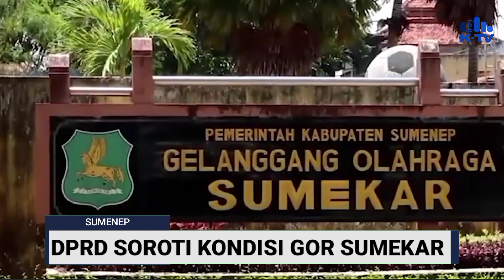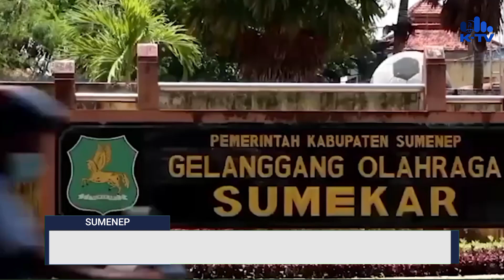Ketua Komisi IV DPRD Sumenep Soroti Kondisi GOR Sumekar, yang Kurang Terawat dan Tidak Layak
//KETUA KOMISI IV DPRD SUMENEP AKIS JASULI SANGAT PRIHATIN TERHADAP KONDISI GOR SUMEKAR DI KEPANJIN/ KECAMATAN KOTA/ KABUPATEN SUMENEP// HAL ITU DIUNGKAPKAN USAI KOMISI IV DPRD SUMENEP MELAKUKAN SIDAK/ BEBERAPA WAKTU YANG LALU//

//AKIS MEMANDANG/ PEMERINTAH KABUPATEN SETEMPAT TIDAK SERIUS DALAM UPAYA PENINGKATAN SARANA PRASARANA OLAHRAGA DI KOTA KERIS INI// SEBAB/ GOR SUMEKAR TERLIHAT SANGAT TIDAK TERAWAT//

//PADAHAL/ GOR TERSEBUT MENJADI SARANA BAGI ATLET UNTUK MENGASAH KEMAMPUANNYA// OUTPUT DARI ITU/ IALAH PRESTASI/ YANG AKAN MEMBAWA NAMA HARUM KABUPATEN PAMEKASAN//

//DIA MENDORONG/ DINAS KEBUDAYAAN KEPEMUDAAN OLAHRAGA DAN PARIWISATA ATAU DIBUDPORAPAR SUMENEP UNTUK DUDUK BARENG BERSAMA LEGISLATIF UNTUK MERUMUSKAN KEBUTUHAN GOR SUMEKAR/ AGAR BISA LEBIH LAYAK DIGUNAKAN//

Wawancara
Akis Jasuli
Ketua Komisi IV DPRD Sumenep

//SEMENTARA ITU/ KADISBUDPORAPAR SUMENEP MOHAMMAD IKSAN MENGATAKAN/ MENGAKUI KETIDAKLAYAKAN DARI GOR TERSEBUT// NAMUN/ PARA ATLET TETAP HARUS MENGGUNAKAN SARANA TERSEBUT/ KARENA TIDAK ADA YANG LAIN//GUNA MENG-UPGRADE GOR SUMEKAR/ DIA BERDALIH ANGGARAN TIDAK CUKUP//

Wawancara
Mohammad Iksan
Kadisbudporapar Sumenep

//TAUFIQ HIDAYAT/ SYAHID MUJTAHIDY/ KTV SPORT/ MELAPORKAN//
Deskripsi

i
Editor: Taufiq Hidayat⁩
VO: Lely⁩

*Hashtag*
GOR Sumekar Sumenep, Komisi IV DPRD Sumenep, Disbudporapar Sumenep